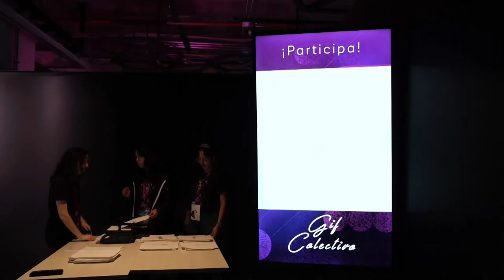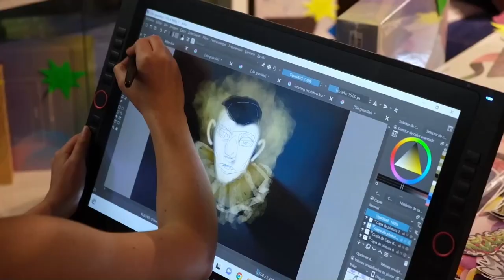Latinoamérica es el nuevo epicentro de la animación y los videojuegos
México y América Latina se convirtieron en la región a la que las productoras estadounidenses y europeas voltearon para sacar adelante proyectos de animación y videojuegos, impulsados por el talento de sus jóvenes, pero también por el "nearshoring" (relocalización de cadenas) y la dinámica de teletrabajo que impuso la pandemia de la covid-19.